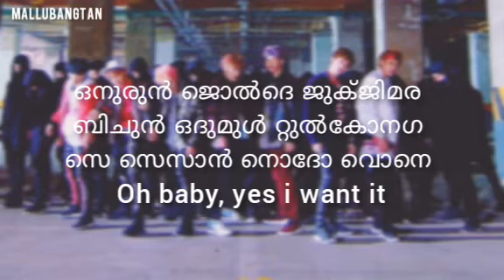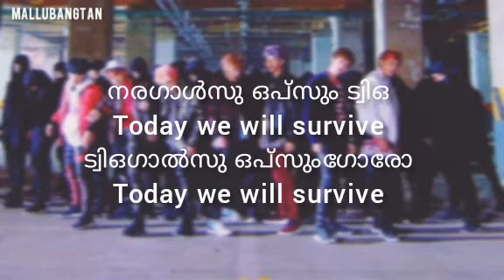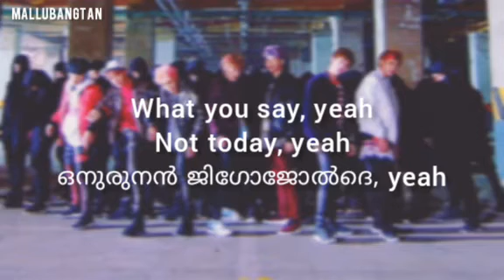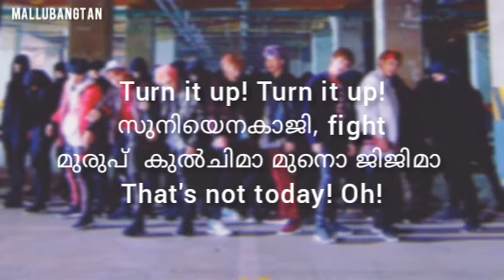BTS | Not Today Malayalam Lyrics | Kpop Malayalam Lyrics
(This is only for an entertainment)